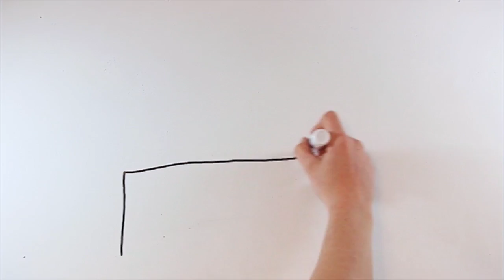Hopwood Draw my life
Here at Hopwood Hall College, we have an in-depth understanding of the skills required in the 21st Century and offer a huge range vocational courses from foundation level through to foundation degrees.